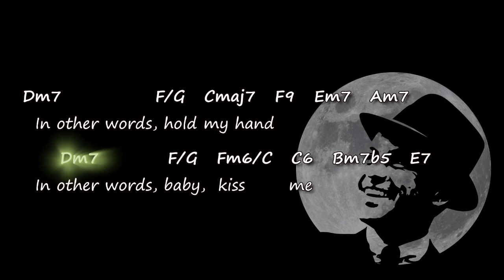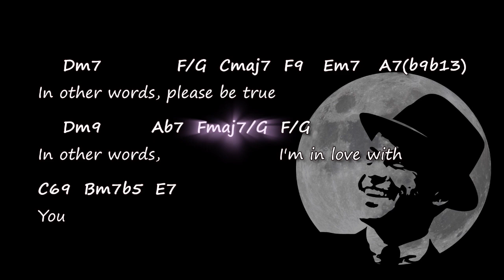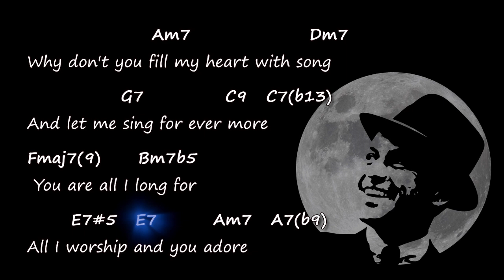Frank Sinatra - Fly Me To The Moon - Chords & Lyrics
Original chords and lyrics for the song "Fly Me To The Moon" by Frank Sinatra
- Chord chart -
- Accurate chords -
- Tutorial -
- Harmony -